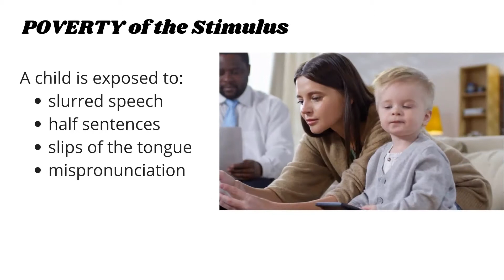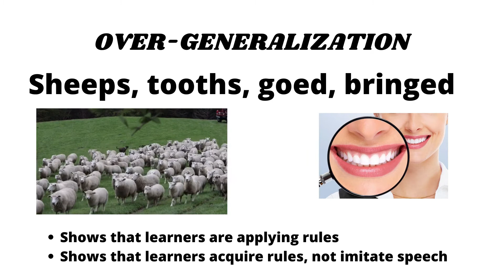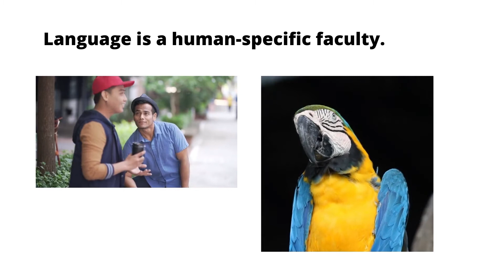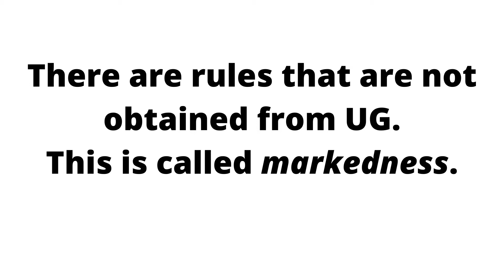Innatism (a quick lesson)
Innatism is a belief system about how language acquisition takes place both for children learning their first language and for adults learning a new language that focuses on the important role of the brain.

Noam Chomsky
Poverty of the stimulus
Overgeneralization
Acquisition of rules